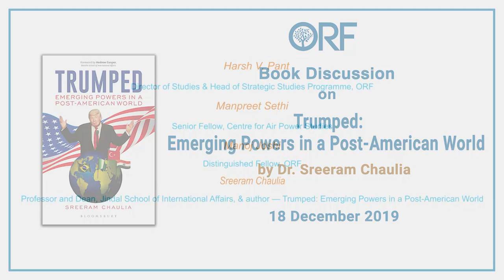Book Discussion | Trumped: Emerging Powers in a Post-American World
In this book, author Sreeram Chaulia challenges Western liberal presumptions that without America as the global policeman and financier, there would be chaos and collapse in the world or a takeover by totalitarian China. It argues that there is no need to despair about Trump’s self-goal of undermining American leadership around the world because capable rising powers in different regions can fill the vacuum left by Trump’s abandonment and provide order, peace, security and prosperity in their respective areas. Readers get insights into the domestic structural pressures motivating Trump’s trademark foreign policy insurgency and the divisions within his ‘two-track presidency’ between ‘nationalists’ and ‘globalists’ which are profoundly impacting on Asia, the Middle East, Latin America and Africa.

The author provides an alternative vision from the lens of powerful developing countries by arguing that the solution to a withdrawing and isolationist US is not a return to US interventionism or a China-dominated new global order but multiple ‘post-American’ regionally based orders. Speakers include:-
Harsh V. Pant, Director of Studies & Head of Strategic Studies Programme, ORF
Manpreet Sethi, Senior Fellow, Centre for Air Power Studies
Manoj Joshi, Distinguished Fellow, ORF
Sreeram Chaulia, Professor and Dean, Jindal School of International Affairs, & author — Trumped: Emerging Powers in a Post-American World